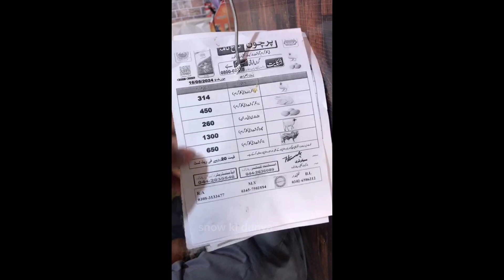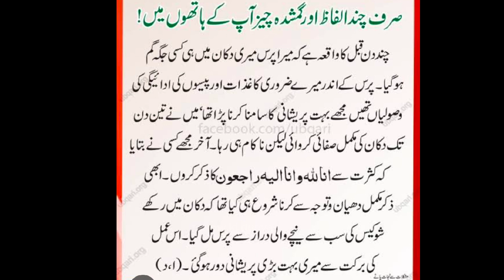9 best ways to find a lost cat ..90% effective ideas Urdu /Hindi | pro tips for lost cat 😺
9 best ways to find a lost cat ..90% effective ideas Urdu /Hindi  | pro tips for lost cat 😺

Has your cat become lost? Perhaps they are a house cat which has escaped outside? When you think your cat has run away or become lost, it is understandable you may feel delicate, especially if you are unsure whether the cat can return home instinctively or if they are lost for good. What would you do if a cat runs away? Sometimes the cat will come back on their own, but other situations might need you to go looking for them. This may involve a campaign to canvas your local area and maybe even use social media to help recover your pet. If you want some further information, my cat from hell,cat,how to find a lost cat,cat advice,help me find my cat,cat care,cat training,cat guy,cat behavior,lost cat,cat expert,my cat is scared of me,cat whisperer,cat daddy,cat health,cat psychology,missing cat,why does my cat,cat guy animal planet,my cat is hiding and i can't find her,my cat hides all day,cat issues,cat videos,cat breeds,find my,how to find missing cat,find your cat,how to find lost cat,find a lost cat
I will be sharing pets vlogs and All information in accordance with birds and animals that you will love to watch.I hope we will be like a family and i will consider you as my partners. This is just a start i want you guys to get engaged with our family and share my chanel to make it vast. This will give me more energy to work hard to give my best as it should be.